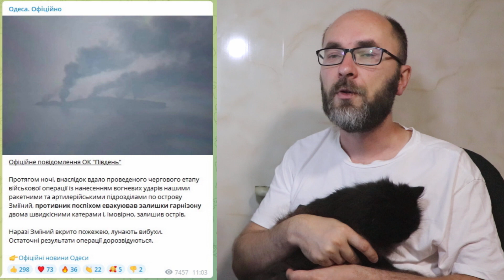Остров Змеиный: победа Украины, бегство русских оккупантов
Допомога нашому каналу: 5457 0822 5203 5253 допомога каналу:
Цікаво та оперативно про війну, флот, Одесу і транспорт.
Реєструйтеся в українській мережі SL8 - там у мене теж багато цікавого.
______________________ 30 июня 2022 г. россия потерпела полное военное поражение на острове Змеиный и эвакуировала оттуда на скоростных катерах остатки своего гарнизона.
Этому предшествовала серия украинских ракетно-артиллерийских ударов по оккупантам на острове Змеином.
Уникальные кадры горящего острова Змеиный.
Поддержать развитие канала можно, переведя любую сумму на банковскую карту в гривне:

Половина ваших пожертвований будет передана для нужд Вооруженных сил Украины.